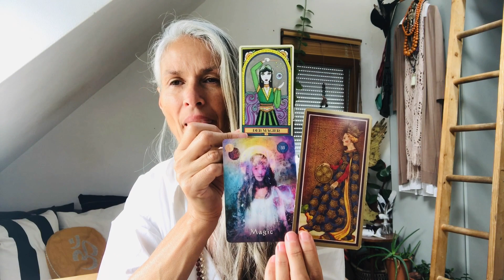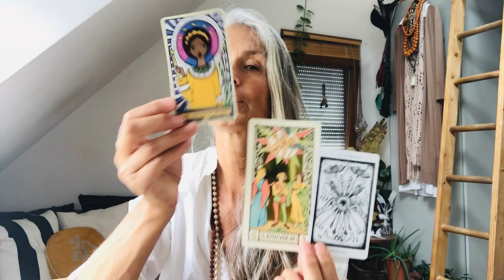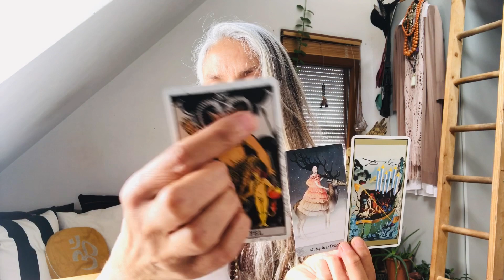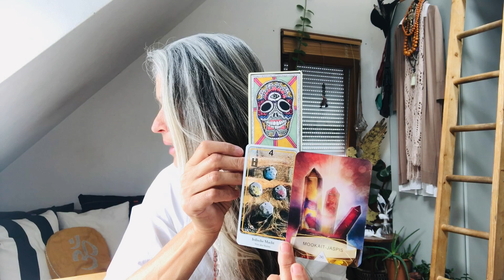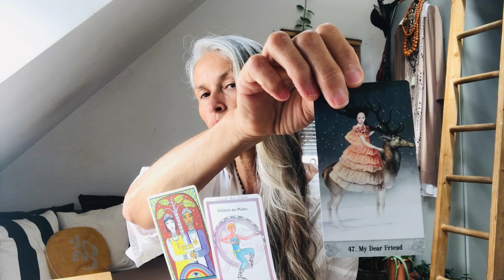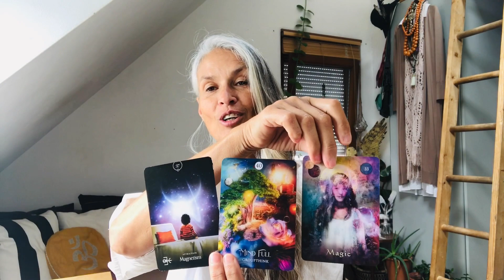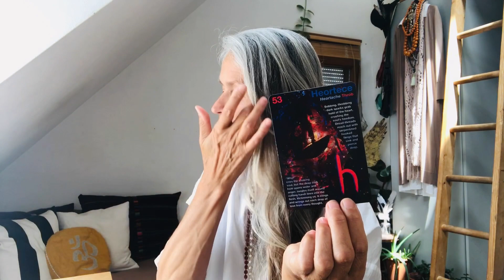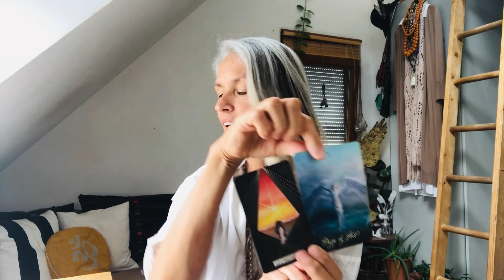Capricorn FullMoon - Cancer Sun "Your path back to yourself is paved with love & magic"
My daily Tarot-Yoga Inspiration & Meditation are from now on for the collective*. This means that the constellation, Sun in Cancer "The Chariot“ and the FullMoon in Capricorn "The Devil" are speaking to us all.

Love ✨❤️ ✨
and Light ✨🌟✨

1. Beginning - Muladhara Root Chakra (1,111%-1D) Point or Dot = Energy, Electricity, Money, Country, Land & Ground, Nationality,
2. Duality - Svadhisthana Sexuality Chakra (2,222%-2D) Line = Female & Male, Negativ & Positiv, Sexuality & Creativity
3. Spirituality - Manipura Solar Chakra (3,333%-3D) Depth = Solar Em|power|ment, Will, Action
4. Stability - Anahata Heart Chakra (4,444%-4D) Square = Thought, Self Love & Self Worth, Pure & Clear Love
5. Humanity - Vishudda Throat Chakra (5,555%-5D) = Five pointed Star, Consciousness, Language, Connection, Communication
6. Sharing & Teaching - Ajna Third Eye Chakra (6,666%-6D) = Experience, Ancestors, Imagining, Visualizing
7. Higher Spirituality - Sahasrara Crown Chakra (7,777%-7D) = All for One - One for All
8. Infinity - Soul-Star Chakra  (8,888%-8D) Home and Seat of the Soul
9. Completion - Ascension Chakra (9,999%-9D) =
In|light|enment, Creator

0 Visconti Tarot 15. Cent.

1 Mystical Shaman Oracle, Villoldo & Baron-Reid & Lobos
2 Hermetic Tarot 1888
3 Oswald Wirth Tarot 1888

7 Thoth Tarot, Aleister Crowley 1969
8 The Good Tarot Tarot, Colette Baron-Reid
9 Salvador Dali Tarot 1970

10 Mystical Moment Oracle, Catrin Welz-Stein

11 Golden Dawn Tarot, Robert Wang 1978
12 The Magic of Cristals, Colette Baron-Reid
13 Herman Haindl Tarot 1985
14 Medicin Woman Tarot, Carol Bridges 1988
15 + Queen of Pentacles - The Wandering Star, by Cat Pierce

18 The Shamans Dream Orakel, Villoldo & Baron-Reid
19 Elemental Oracle, Stacy Demarco
20 Liffruma Healing Oracle ’23
21 Muse Tarot, Chris-Anne